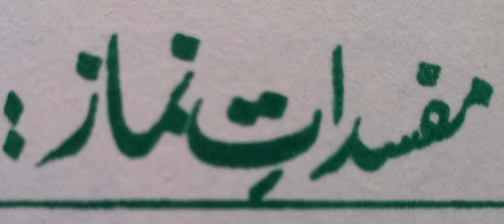جن چیزوں سے نماز ٹوٹ جاتی ہے ان کا بیان۔ مفسدات نماز